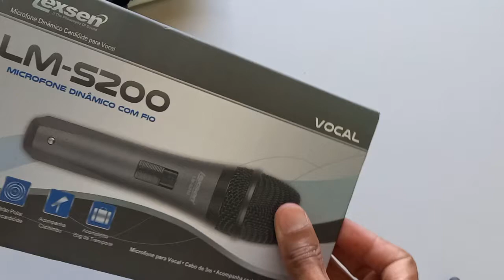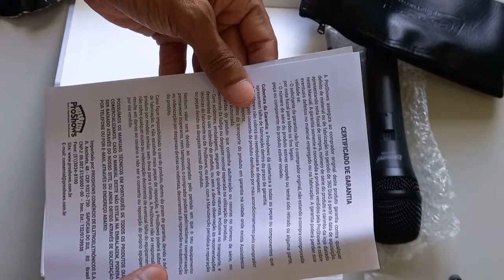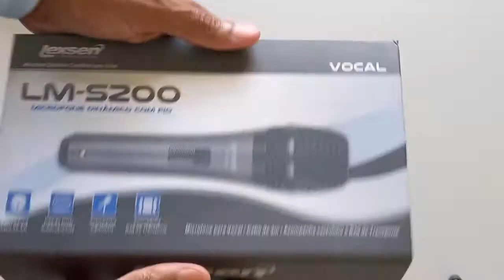Unboxing #03 - Microfone Lexsen LM-S 200 Dinâmico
Fonte do Texto: LOJA STOCK CAR (Mercado Livre)

Microfone com fio dinâmico supercardioide Lexsen LM-S200 – 50hz – 15khz, Impedância 600 Ohms, filtro anti-puff, globo sólido com proteção em aço, sensibilidade 94dB SPL e conector XLR.
Microfone com fio, para vocais , apresentações e Karaokê. Aplicações ao vivo e gravação. Microfone dinâmico, cardioide. Acompanha cabo de 5m + cachimbo + bag para transporte, em case. Ideal para voz principal e backing vocal, apresentações de karaokê e apresentações de alta qualidade.

ESPECIFICAÇÕES:

- Modelo LM-S200
- Microfone profissional com fio e dinâmico
- Padrão polar unidirecional cardioide
- Resposta de frequência 50 Hz a 15 kHz
- Filtro anti-puff’
- Globo sólido com proteção em aço
- Acompanha cabo de 5m
- Caixa para transporte
- Sensibilidade 94db
- Aplicação vocal

ACOMPANHA:

- 1 Cabo XLR de 3m
- 1 Estojo
- 1 Cachimbo